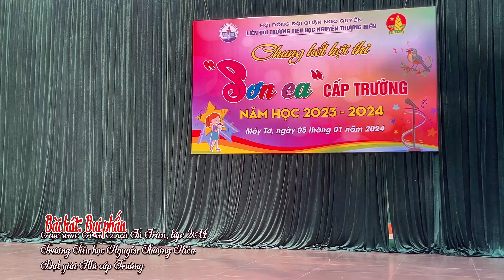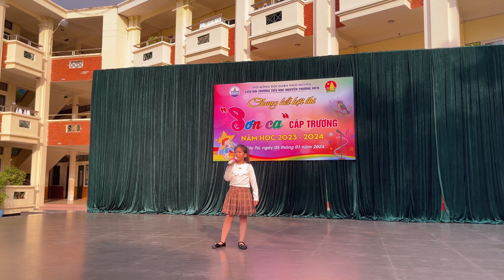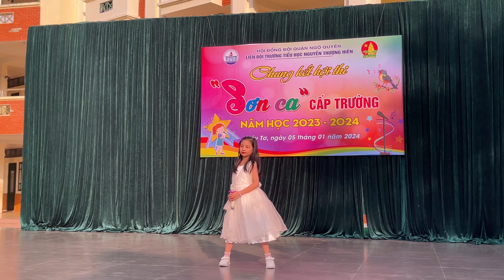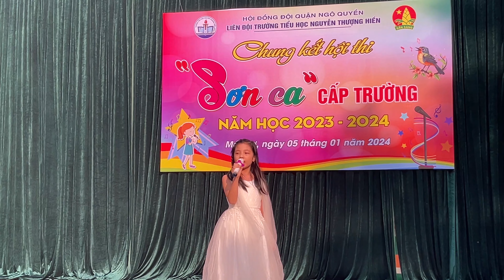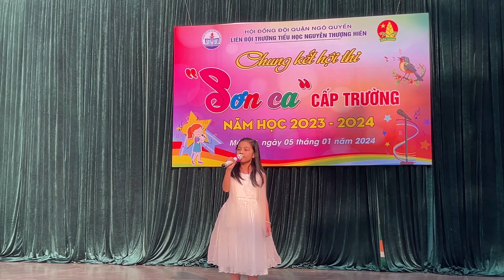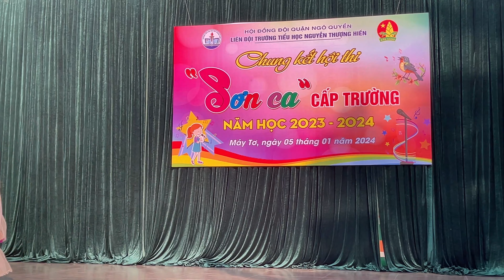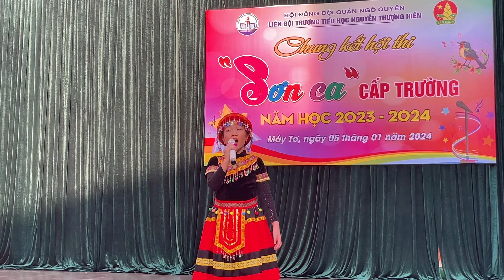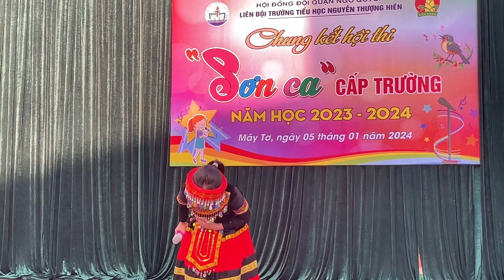Chung kết Hội thi Sơn ca cấp Trường - Năm học 2023-2024 trường Tiểu học Nguyễn Thượng Hiền (Phần 2)